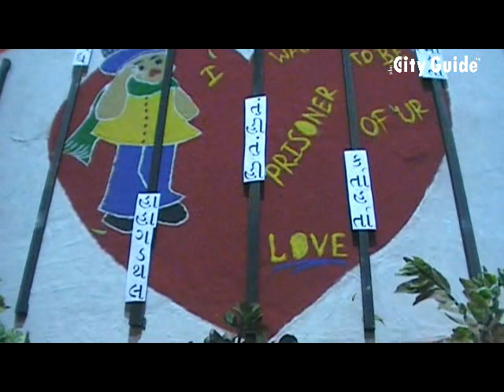'Annakut Darshan' at Yogi Dham